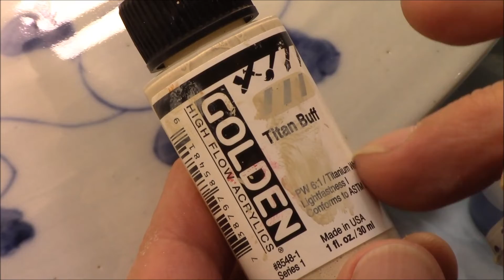Imari Platter Repair pt2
This is the 2nd half of a long form repair video showing the amount of work involved in a simple, routine repair. No music sound track on this. This marks the 50th repair video on my YouTube channel.

As always many thanks to Ellen Wight for her camera work and helpful advice in making these video.